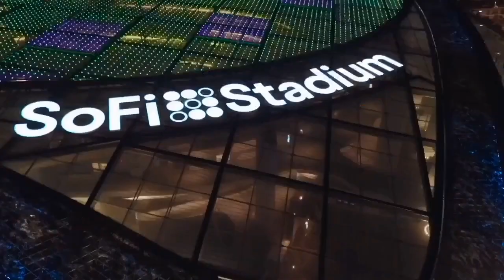Behind The Scenes Of Roster Cuts, Trojans Preview Vs SJSU, Bruins Vs LSU Preview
College Football is finally here! The Trojans host San Jose State at the Coliseum, UCLA hosts LSU at the Rose Bowl in a highly anticipated matchup!

First, Frostee Rucker and Ryan Dyrud look behind the scenes of NFL roster cuts. Frostee, a 13-year NFL vet drops the tea on what goes down in those moments. Then they preview the USC matchup against SJSU.

Then, Ryan is joined by Preston Guy, Tigers beat writer for TigerBait.com, to preview the UCLA and LSU game. Does UCLA have a chance? Tune in to find out!